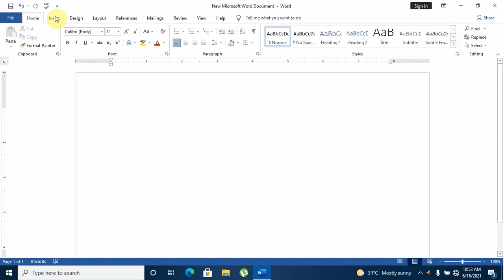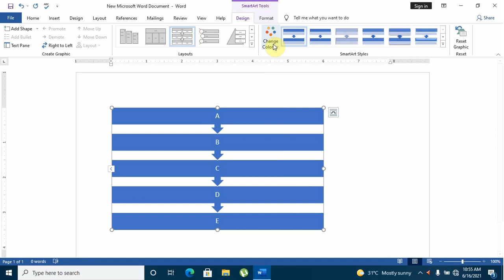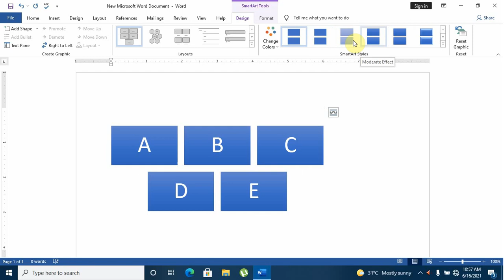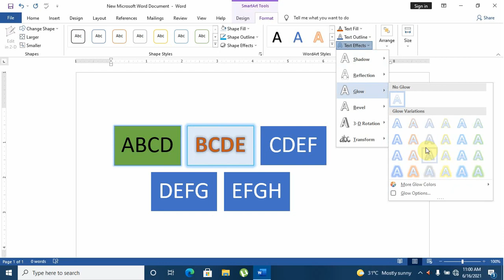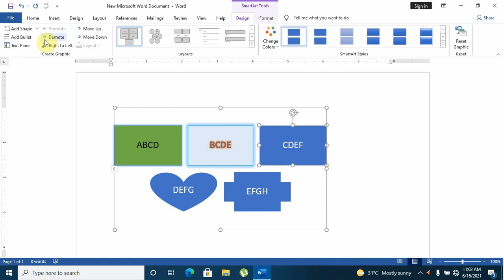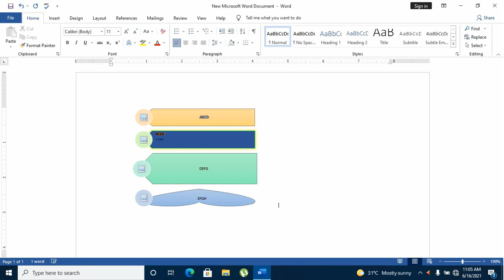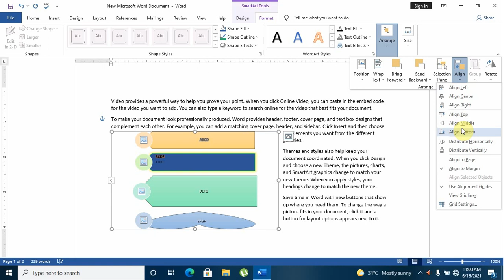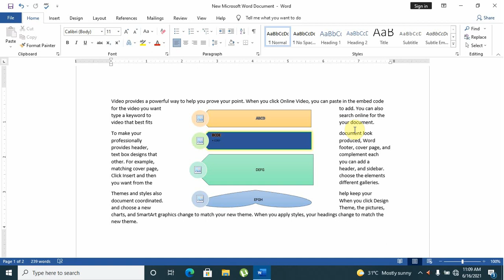SmartArt In MS WORD?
In These Video You Will Learn SmartArt In MS WORD.

list of link of my other MS WORD 2016 tutorial